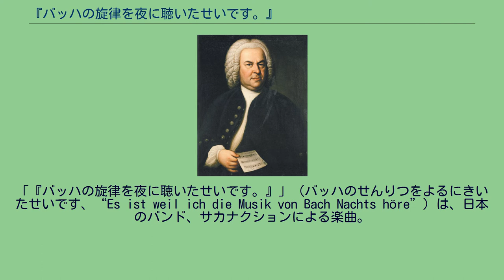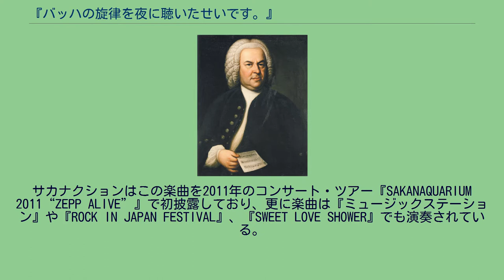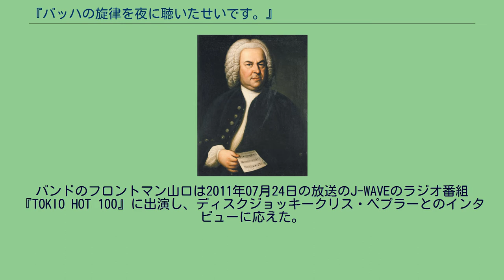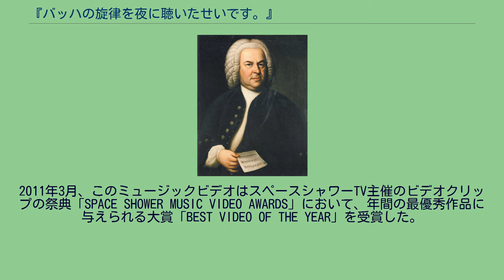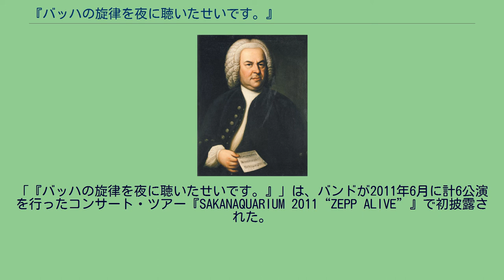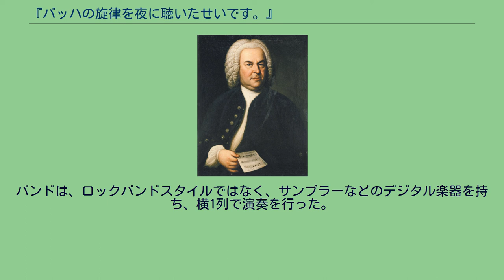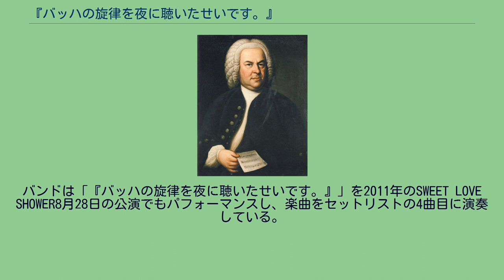『バッハの旋律を夜に聴いたせいです。』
「『バッハの旋律を夜に聴いたせいです。』」（バッハのせんりつをよるにきいたせいです、“Es ist weil ich die Musik von Bach Nachts höre”）は、日本のバンド、サカナクションによる楽曲。
バンドのフロントマン山口一郎によって制作されたこの楽曲は、音楽性としてはダンス・ミュージックやオルタナティブ・ロックの要素を持つエレクトロ・ダンスソングであり、4つ打ちをベースとしたビートで構成されている。
楽曲は、ファースト・コーラスはダンス・サウンドで展開されるものの、セカンド・コーラスではバンド・サウンドへと変化する。
更にセカンド・コーラス後のブレイクでは、楽曲タイトルにもなっているバッハの音楽がフィーチャーされている。
この楽曲は2011年6月、同名のシングルとしてリリースされた。
シングルのアートワークはデザイン集団Hatosが手がけており、デザインはドイツで行われた。
ジャケット写真は、山口の自宅での一場面を写した写真と楽曲タイトルのドイツ語訳を合わせたものとなっている。
この楽曲は音楽評論家から賛否両論の評価を受けた。
批評家の中にはサウンド、リズム、メロディといった様々な要素をシンプルに凝縮してまとめた点を評価したものもいたが、一方ではこうした作り方によって楽曲の情感や爆発力が不足することになったと指摘する批評家もいた。
楽曲は日本のフィジカル、ダウンロードチャート双方にチャート・インした。
また、RIAJ有料音楽配信チャートでは最高位30位を記録した。
付随する楽曲のミュージック・ビデオでは田中裕介が監督を務め、「ねじれていく世界」が描かれたビデオはエンターテインメント性と芸術性が追求された。
ビデオは薄暗い洋室の中での山口本人と4体の山口の分身「山口人形」によるダンスや、女優の麻生久美子演じる女性とのラブシーンが繰り広げられる内容となっている。
サカナクションはこの楽曲を2011年のコンサート・ツアー『SAKANAQUARIUM 2011“ZEPP ALIVE”』で初披露しており、更に楽曲は『ミュージックステーション』や『ROCK IN JAPAN FESTIVAL』、『SWEET LOVE SHOWER』でも演奏されている。
「『バッハの旋律を夜に聴いたせいです。』」はバンドのフロントマン山口一郎によって制作された楽曲である。
この楽曲は2011年6月28日、バンドの5作目のスタジオ・アルバム『DocumentaLy』からの先行シングル「『バッハの旋律を夜に聴いたせいです。』」表題曲として発表されている。
同年5月31日、バンドはまず録音作業中の楽曲をタイトル未定のまま、日本にて2011年7月20日に「ニュー・シングルを発売すること」のみをアナウンスした。
2011年6月15日、続けてバンドは楽曲タイトルが「『バッハの旋律を夜に聴いたせいです。』」であることを発表した。
「完全に日本語」であるこのタイトルについて、山口は後のインタビューで「ちょっと気になるっていうところを狙ってみたくて」つけたもので、自分の好きな日本文学にも通じるものと語っている。
バンドは2011年6月25日にシングルのアートワークを公開した。
これはデザイン集団Hatosによって手がけられたもので、アートワークのデザインはドイツで行われた。
アートワークは深夜に撮影されたフロントマン山口の自宅での1シーンを収めた場面を背景に、楽曲タイトルをドイツ語に翻訳したタイトル文字が挿入されたものとなっている。
Barksによれば、アートワークのドイツ語は現地のドイツ人によって翻訳されたもので、写真は「彼の部屋での「バッハ」と夜の日常をドキュメント・スチールとして残したもの」であるという。
CDシングルとデジタル・ダウンロードでは、異なるアートワークが使用されている。
「『バッハの旋律を夜に聴いたせいです。』」は、2011年6月28日放送のラジオ番組『SCHOOL OF LOCK!』のなかで正式に解禁された。
』のブレイクでは、バッハ（写真）の音楽がフィーチャーされている。
この肖像画は本作のミュージックビデオ（下記参照）でも使用されている。
「『バッハの旋律を夜に聴いたせいで...